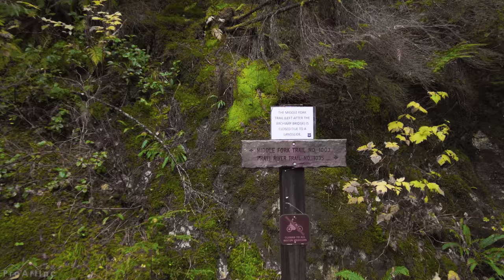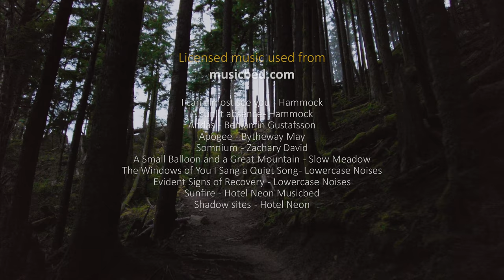4K Virtual Hike through a Mystic Forest - Pratt River Trail - Scenic Walk (Music + Nature Sounds)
We will take a virtual hike through the mystical forest full of small adventures and surprising discoveries in 4K UHD quality. Switch off all your troubles and follow lovely, harmonious and mesmerizing sounds, violin, piano and deep ambient music which seems to fill the entire space of the forest. This beautiful scenic trail is definitely worth the virtual walk. Do you want to follow the trail of the prospector George A Pratt? Welcome to our exciting 4K nature walking tour on Pratt River Trail 1035​. One of them is that the trail appeared on the map as early as in 1887. Make your day special with the natural green colors of the forest. We are going to meet a lot of vegetation of bizarre shapes, covered with moss, many nice cute places to stay, steep rocks, cool and refreshing streams and the Pratt River itself. Switch off all your troubles and follow lovely, harmonious and mesmerizing sounds of gentle female voice, violin, piano and deep ambient music which seems to fill the entire space of the forest. This beautiful scenic trail is definitely worth the virtual walk.

Video From: Pratt River Trail 1035​, Washington State, USA
Video Type: Virtual Hike
Equipment used: DJI Osmo Pocket 2
Producer: Roman Khomlyak, Pro Art Inc
Cinematographer: Roman Khomlyak
Editor and colorist: Tatyana Zhdanova
Supervising editor: Anatolii Pylypenko

Create a unique atmosphere of a forest tour watching us
Experience the total immersion in this mystical woods. Travel with us and soak up the energy of nature, collect impressions, allow yourself be delighted by the beauty and you will see how your perspective becomes fresh. This 4K nature walking tour will take away your fatigue, purify you, calm your nerves, boost your creativity and, of course, inspire you to travel. The area of the Middle Fork Snoqualmie River along which the trail meanders is so spectacular and charming what would be the best choice for viewing at lunch, introducing young children to nature and just aesthetic enjoyment. Here you can find lots of ideas for creating a picture of a forest scenery.

Why this video tour is useful:
► You can virtually travel from any place
► This virtual summer hiking is available all year round
► You can view the entire trail if you plan to walk it
Be at one with nature and use this video as the enthralling screensaver for your smart TV!
Watch it with maximum details and the best image on your Oled TV, Samsung HDR TV, Sony TV, LG TV, etc.
Suitable display locations are: nature museum, waiting rooms, airplane, hospital, cafe, lounge, public transport, picture gallery, library etc.